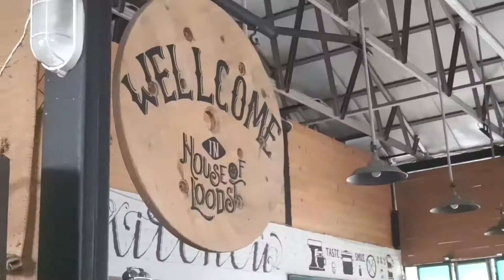Mave On Tour 2018 / Kediri / Tulung Agung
Tulung Agung & Kediri well done
Sebuah tour pembuktian Konsistensi Mave magazine dan The Rolic..@mavemagazine x @BaliWDProduction. in association with @SiasatPartikelirPresent :KONSISTENSIJAVATOUR2018With @therolic Tour Promo Album "Konsisten" di 15 kota.Surabaya, Malang, Kedifri, Tulung Agung, Solo, Yogyakarta, Semarang, Cirebon, Jakarta, Bekasi, Bogor, Tangsel, Bandung, Sukabumi.Sponsored by : @matadewa66